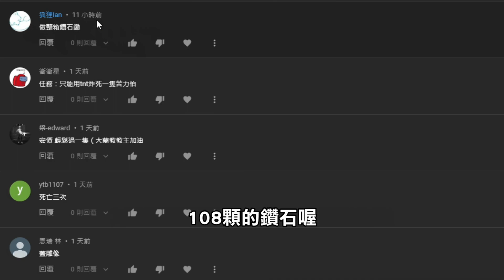【Minecraft】麥塊新手如何快速製作整箱鑽石鋤...... | 懷舊安價生存 #6